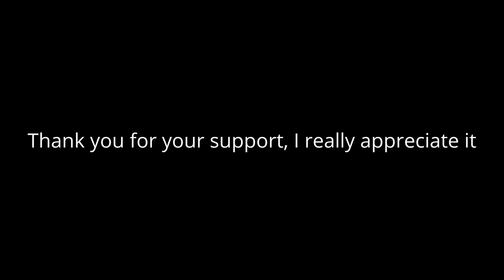100,000 views!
Thanks for all your support!  Here's looking forward to more videos of fantastic vintage motorcycles